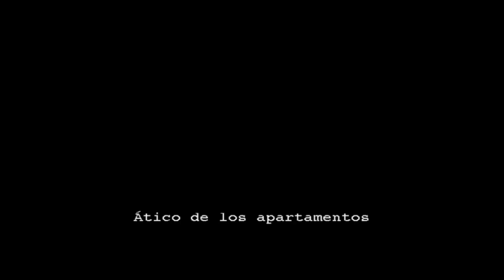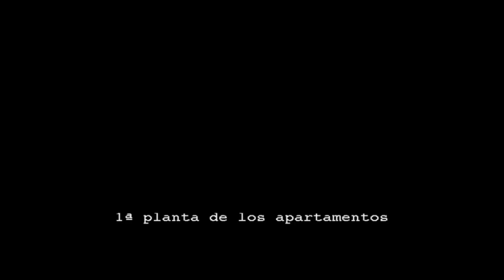Resident evil Outbreak | Epidemia